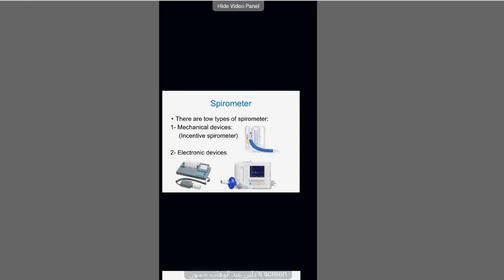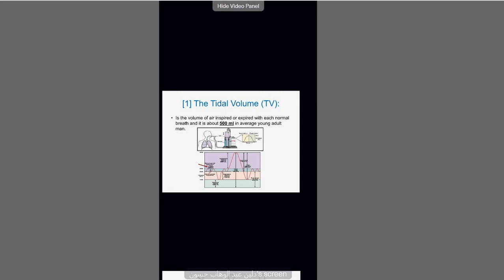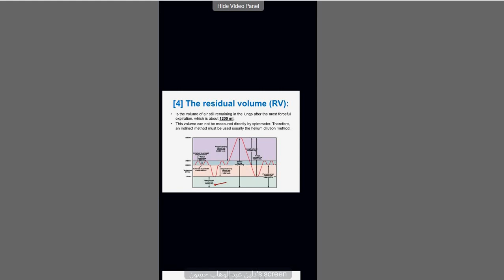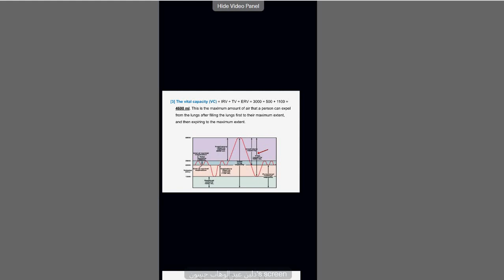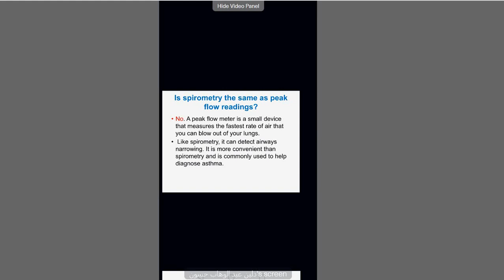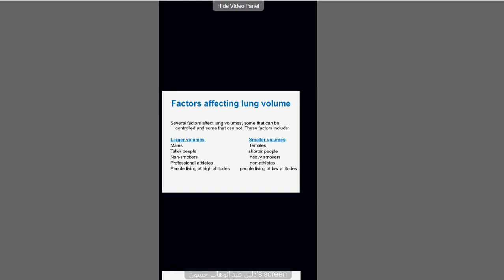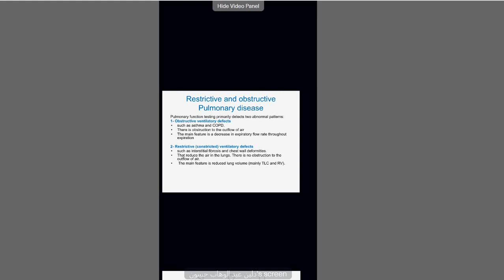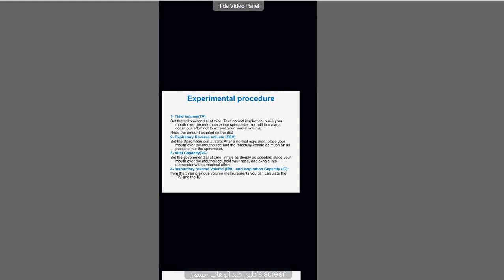فسلجة عملي المختبر الثامن lung function test